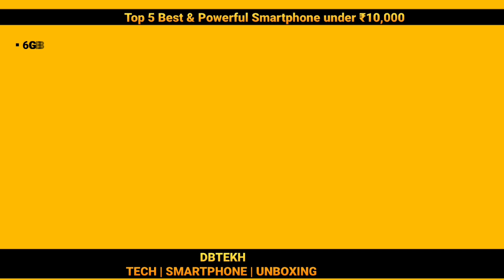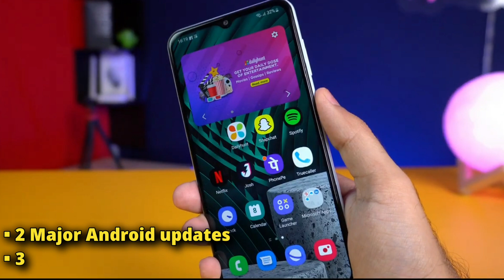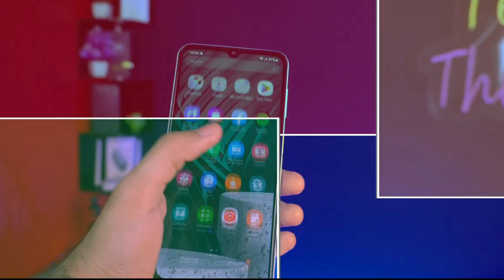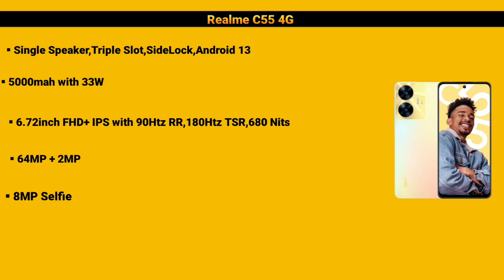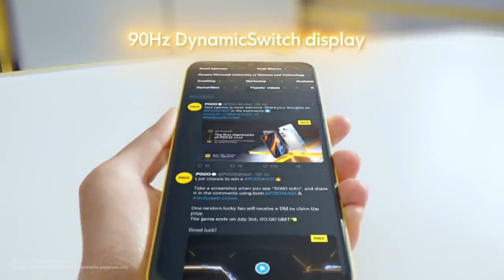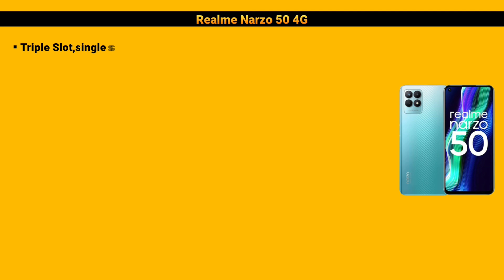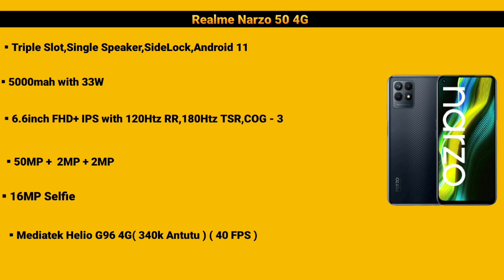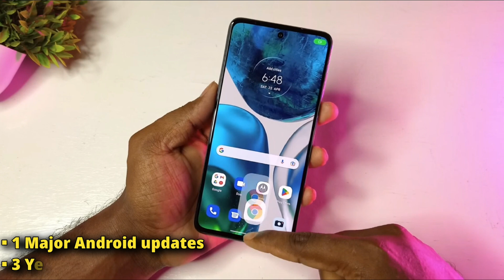Top 5 Best & Powerful Smartphone under 10000 in 2023 | Best Phone Under 10000 | Phone under 10k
Hy guys in this video we are going to talk about top 5 best smartphone under 10000. We picked most value foe money phones which comes between 10k to 11k. These smartphones are loaded up with great features like 120hz display, 64mp camera and so on.

Your Related Queries Solved:
1. Best phone under 10000
2. Best Smartphone Under 10000
3. Best mobile under 10000
4. Best mobile phone under 10000
5. Best phone under 10000 in 2023
6. Best phone under 10k
7. Best 5g phone under 10000
8. Best camera smartphone under 10000
9. Best camera phone 11000
10. Best Gaming Phone under 10k
11. Gaming smartphone under 10000
12. Best 5g mobile under 10000